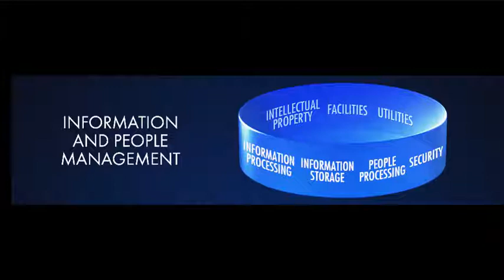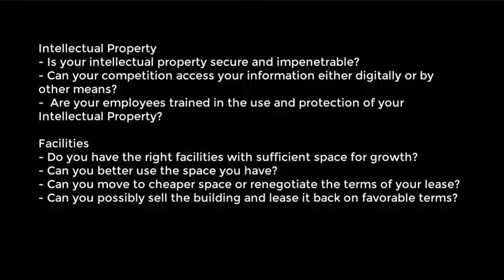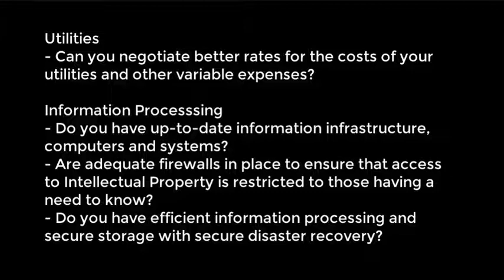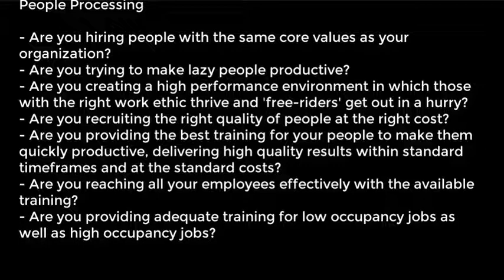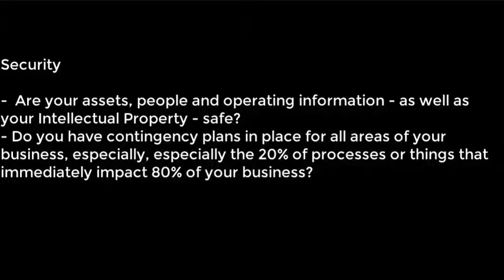3. In Less than 3 Minutes - Information and People Layer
This video outlines the Information and People layer of the Profit Pillar.  It suggests the questions the executive team could ask in creative meetings aimed at improving throughput, performance and cost reduction to get more from less.